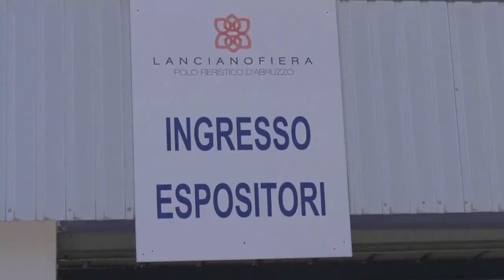Lanciano. Inaugurata la 60^ fiera dell’agricoltura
Partita questa mattina nel complesso del Lancianofiera la 60esima edizione della fiera dell’agricoltura. Non solo esposizioni ma anche convegni per quella che si conferma l’evento del settore più grande del centro sud Italia